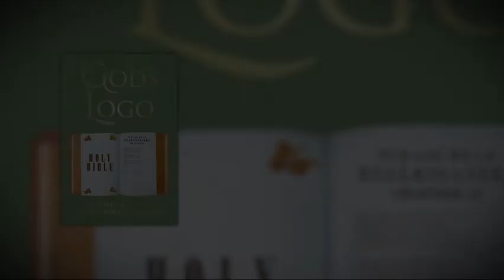God's Logo by John P. Waldron